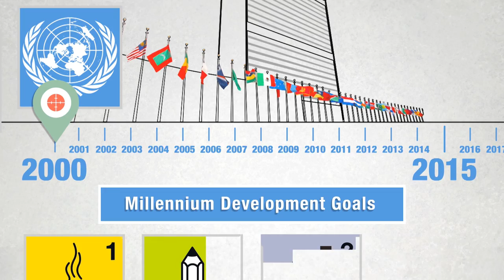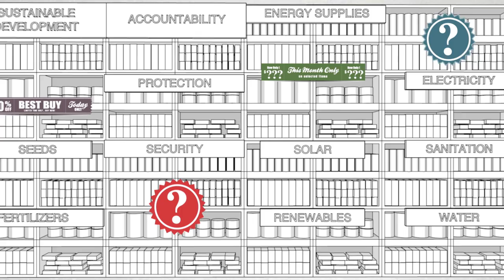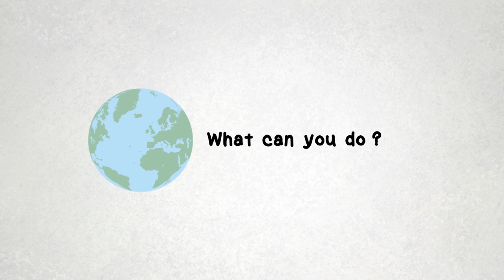The world in 2030: beyond the Millenium Development Goals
A video DoGoodFilms produced with Bjorn Lomborg and his team at Copenhagen Consensus looking at the world after the Millenium Development Goals